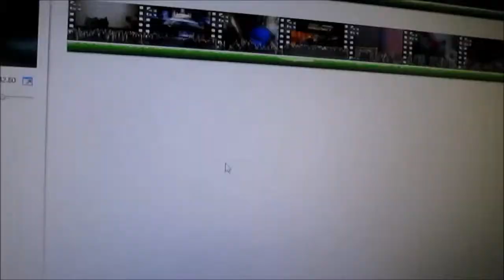annoyng problems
Oh boy more funny stuff from Kym.